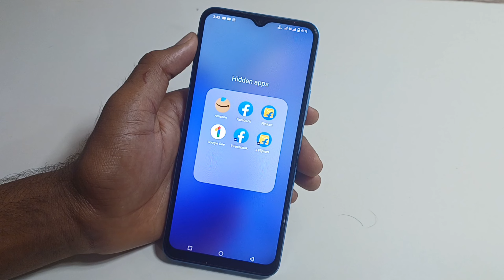Vivo Y27 Me Hide App Setting/How to hide apps in vivo y27/ Vivo y27 me app hide Kaise karte hai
Hello friends aaj ki is Video me Maine aap logo ko bataya hai ki vivo y27 mobile Me App Hide Kaise karte hain